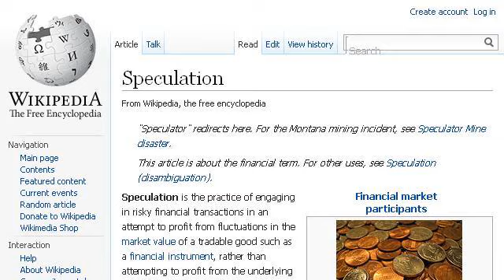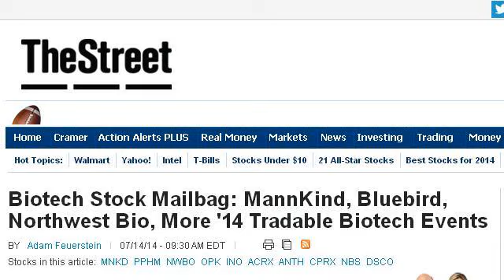Tradable Stock Options